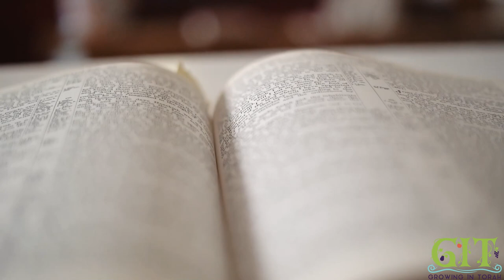Growing in Torah/Revive 2021 Video/Students' Thoughts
Why did they come to GIT? Why do they feel GIT is so important? Enjoy this short video and hear it first hand from the students 2021.